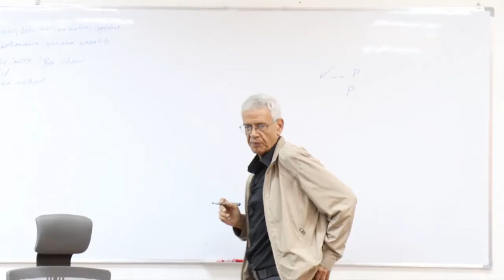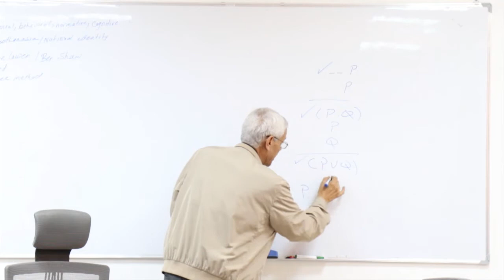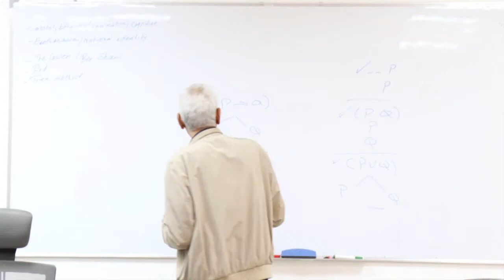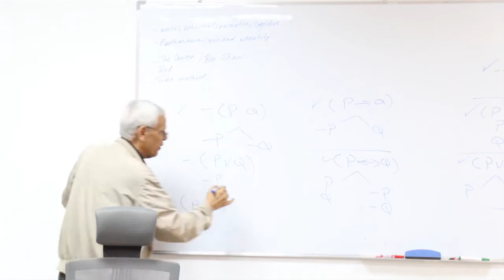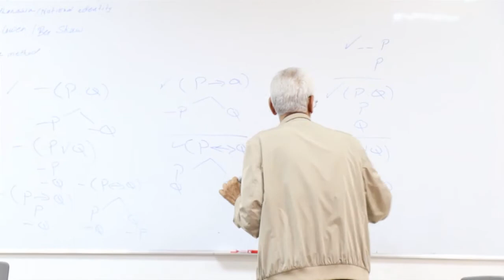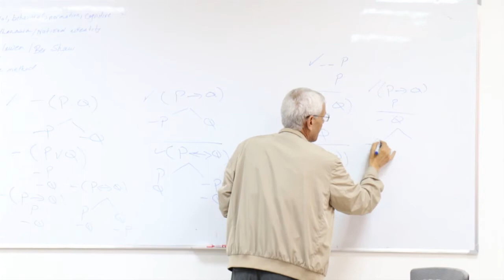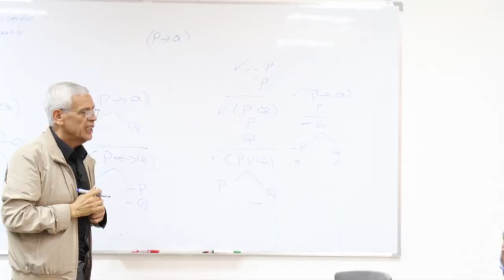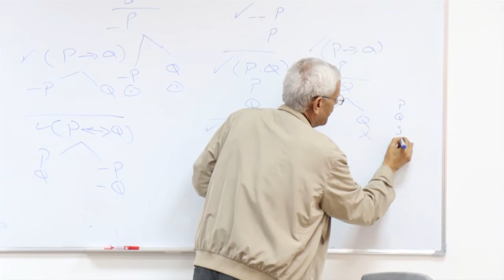Critical Thinking 7 Part 2 Prof Nagib Hussadi